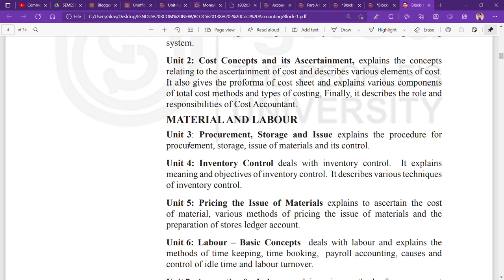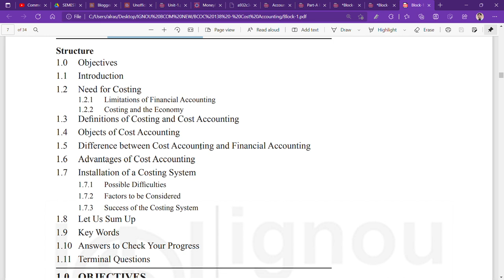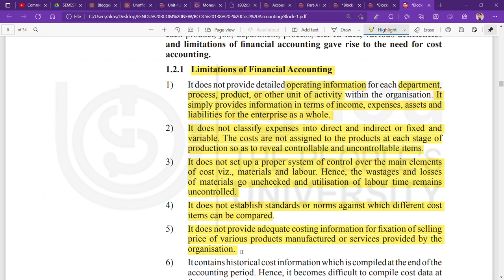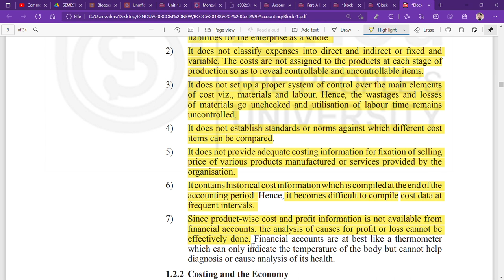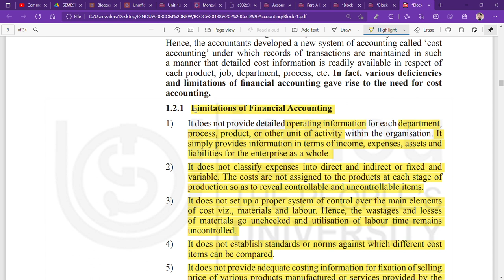IGNOU : BCOM : BCOC 138 : Q - WHAT ARE THE LIMITATIONS OF FINANCIAL ACCOUNTING ?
Commerce ePathshala